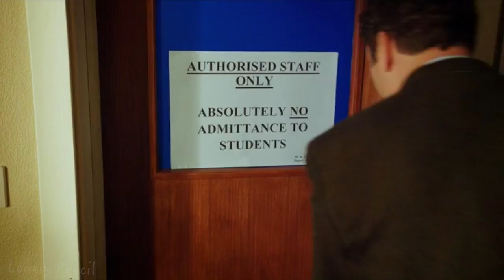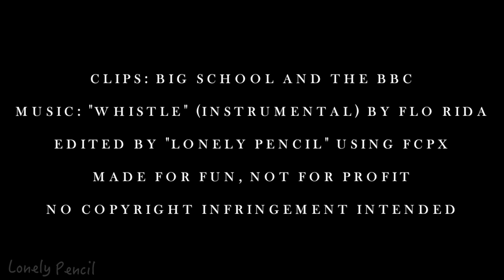"Balderdash!" - A Big School Series 1 Tribute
Wow, this was created forever ago! Reuploaded because why the heck not? Have a laugh with David Walliams, Catherine Tate, Philip Glenister, Joanna Scanlan, Steve Speirs, Daniel Rigby, and Frances de la Tour.

Credits are at the end of the video. Made for fun. Please watch all the way through.
Reuploaded with different audio because reasons.